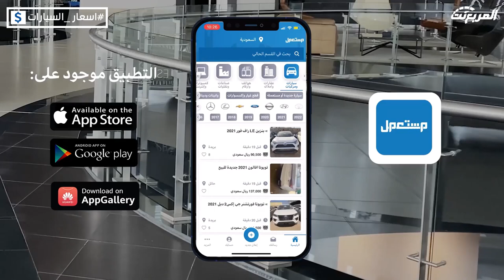اسعار سيارات هافال 2022 شاملة الضريبة بكل الفئات وجولة على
صفحة برنامج اسعار_السيارات